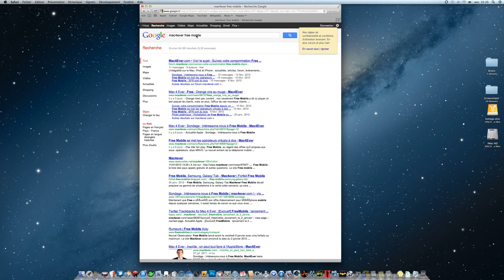Mac4Ever : Safari 5.2 OS X Mountain Lion